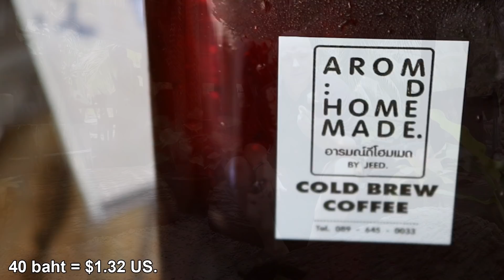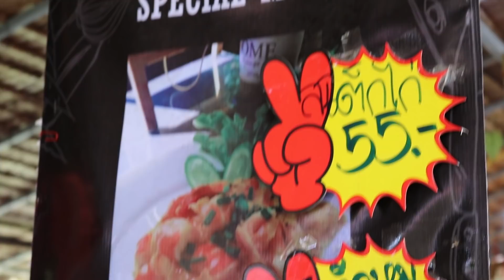Thai Street Food Tour at a Traditional Floating Market in Surat Thani Thailand สุราษฎร์ธานี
Old-School Thai Street Food  in Surat Thani (สุราษฎร์ธานี), Thailand. Street Food and Shopping at Pra Cha Rat Traditional Floating Market.

In this video my family and I take you on a street food tour at a traditional Thai market, Pra Cha Rat Traditional Floating Market in Surat Thani, Thailand and taste test a lot of the food there. There's loads of old style Thai street food at this market that you will be lucky to see at other markets, it's a great market for foodies!

You can find Pra Cha Rat Floating Market at Google Maps
It is open every Sunday from  9am to 5pm.

Thai Street Food is delicious and there is so much variety of street food in Thailand ... it’s a must to try if you’re on holidays in Thailand. This video was filmed at the Pra Cha Rat Traditional Floating Market, Surat Thani, Thailand. The market is a very local market and you will find everything there, from fresh food (meat, seafood, fruit & vegetables), to street food, much of it you won’t find in other places; souvenirs, clothes and all other types of local products. The market is also home to a number of cafes and Thai restaurants.

If you are in Surat Thani, this floating market is definitely worth a visit! Make sure you don’t miss the boat tour too!

Thai Street Food is a must to try if you’re on holidays in Thailand. Thai food markets are one of the best places to buy fresh and authentic Thai food, or to buy groceries and fruit while you travel in Thailand. There are so many Thai dishes and Thai sweets and desserts on offer and the foods here are cheap, and so tasty! You’ll find the same dishes at a fraction of the price you’d pay in a Thai restaurant. And in case you’re worried, eating street food is safe. It’s what the locals eat and it is cooked fresh and sold quickly. I’ve been eating it nearly daily since I moved to Thailand in April 2012, and my friends who have been to visit and tour Thailand have all eaten it, and none of us have had any problems. Thai street food is some of the best Thai food you’ll find in Thailand!

The food markets in Thailand are a great place to get an insight into Thai culture while you travel in Thailand. You can shop alongside the locals and learn what they buy and eat. And the markets are a great place to try traditional Thai street foods, learn Thai recipes and cooking, as well as eat some of the best Thai dishes in Thailand. You'll see the people cooking the food right in front of you. Eating at markets is a good way to eat cheap and tasty Thai cuisine on your Thailand holidays. Make sure you check out some Thai Food Markets on your trip to Thailand, and be sure to sample some of the amazing Thai street food that's available in Thailand! If you want to try some of the most delicious food in the world be sure to visit Thailand!